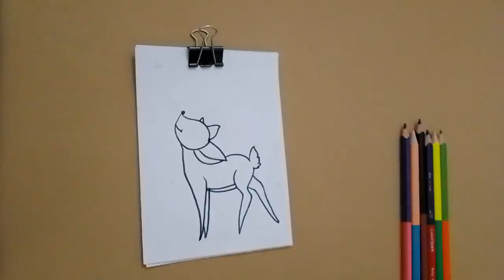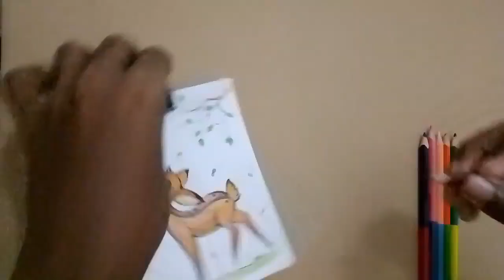Episode 2- How to draw cute animals easily.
Hey art lovers,
'cute art' is an amazing gift for you to learn simple drawings.
You can apply this for pillow covers ,wall paintings and more other decorations too.
Hope you all enjoy this art! Try and be cute.